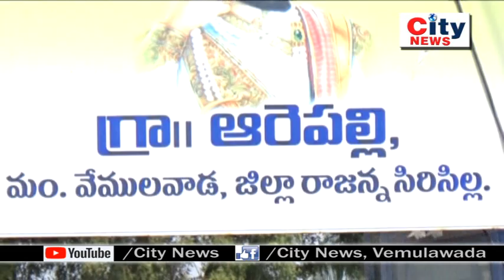ఆరెపల్లి గ్రామస్థుల రాస్తారోకో | పూర్తి ముంపు గ్రామంగా ప్రకటించాలని డిమాండ్ | City news | vemulawada